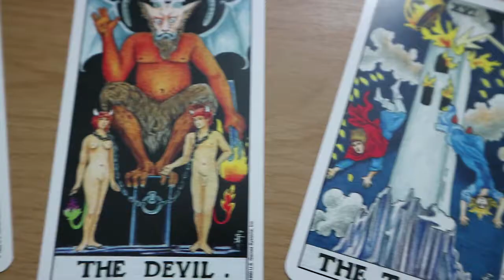Fortune Teller | Halloween Makeup Tutorial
**Open Me.!!**

Here's another Halloween look.! Todays Fortune Teller Makeup was achieved without any special face paint/Halloween makeup kits etc so super easy for you to achieve at home

New videos and VLOGS coming sooon.!!